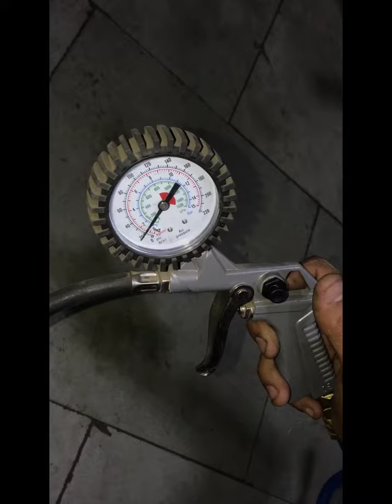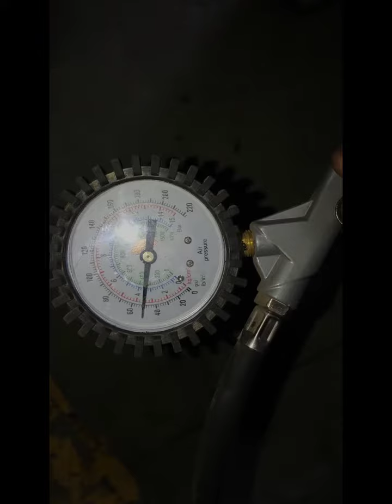स्कूटी के टायरो में कितनी हवा होनी चाहिए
इस वीडियो में मैं आपको स्कूटी के टायरों में हवा डालकर बताऊंगा जिससे आप आसानी से किसी भी दुकान पर हवा डाल  सकते हैं